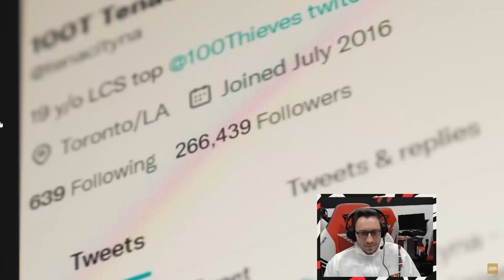Bjergsen And Doublelift React To Their 100T Announcement Video